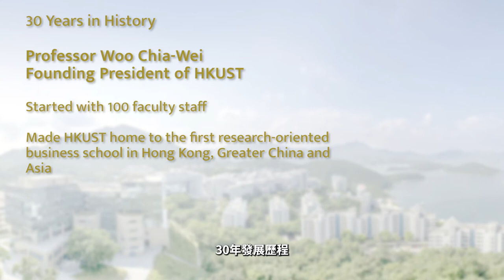A Founding Vision | Celebrating 30 Years of BusinessEducation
Against all the odds, HKUST Founding President Professor Woo Chia-Wei and his colleagues established a remarkable university in Hong Kong.

"It was important to have first class people who could bring other first-class people on board as founding members, " Professor Woo says of bringing the best minds to join HKUST in the early years.

It has been an incredible journey since we first opened our doors 30 years ago. Marking our 30th anniversary, the special edition of our school magazine Biz@HKUST revisits the stories and accomplishments of the last three decades. See video below for a preview of the magazine interview with Professor Woo, and read the full magazine